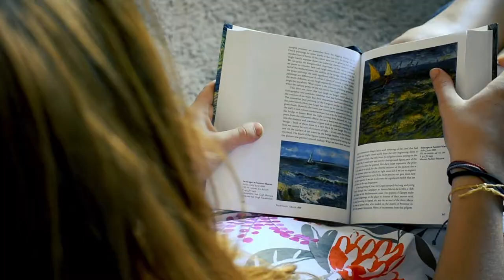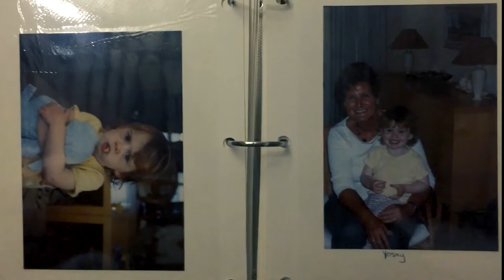Live Mas 2020 Scholarship Video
2020 Taco Bell scholarship entry video